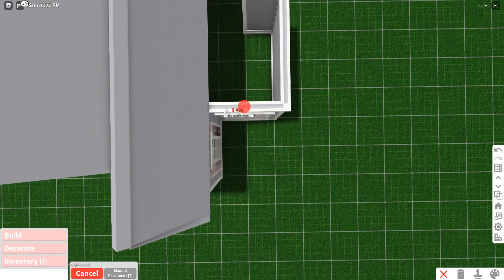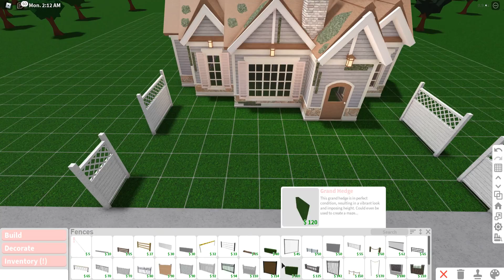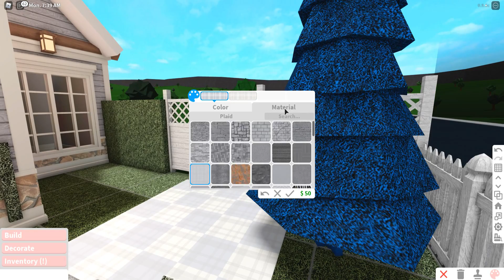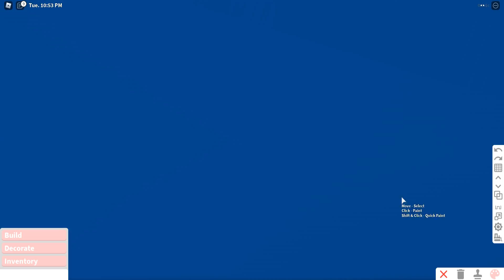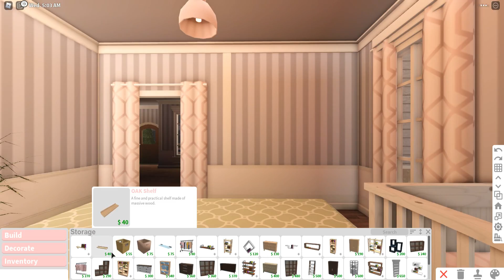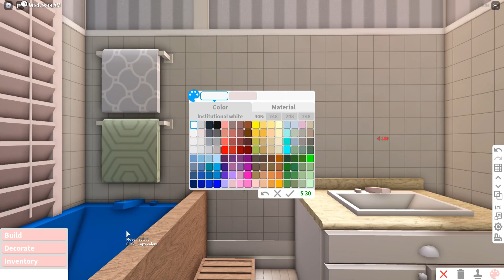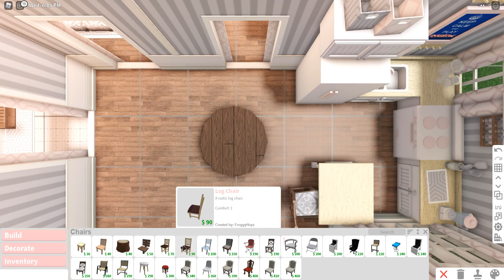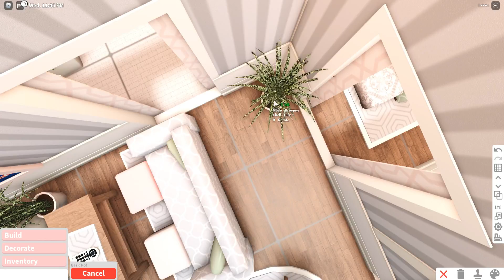No Gamepass Spring Family Cottage Speedbuild And Tour - iTapixca Builds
- Hello Guys (❁´◡`❁)
❁ So Today I Made a No Gamepass Spring Family Cottage! 🦋

~ Cost: $ 42,993

~ Bills: $ 257

❁ Gamepasses Used: 🦋

~ None!

❁ Decals Used: ( These are all mine! )

❁ Total Building Time IRL: 1 hour and 4 minutes! 🦋

❁ House Contains: 🦋

~ Front Yard
~ Kitchen
~ Dining Area
~ Living Room
~ 1 Bedroom
~ Master Bedroom
~ 1 Bathroom

❁ 4 adults/teens/kids and 2 baby can roleplay in this house, total of 6 players! 🦋

❁ Other Concerns: 🦋

❁ Thinking of building this? kindly watch the speedbuild part for tutorial!

❁ No need for credits if you're only gonna build it for bloxburg roleplaying (but if someone asks you if you build it kindly give them my YT Channel Name, Thankies!

❁ But if you're gonna post it on any social media platform like youtube, Twitter, Facebook, tik tok, Instagram, etc. please do give credit.